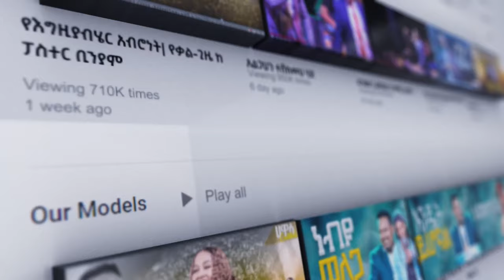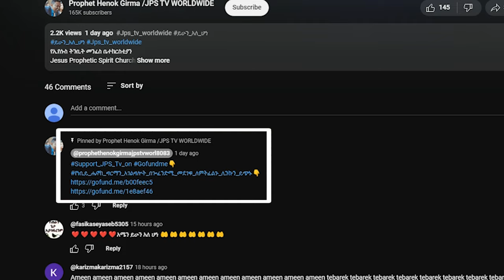ግጥም በኬሮ......የJPS ልጆች የበአል ፕሮግራም|PROPHET HENOK GIRMA[JPS TV WORLD WIDE] 2023